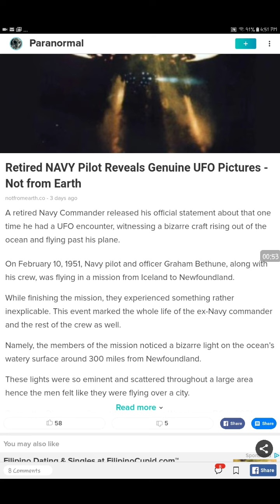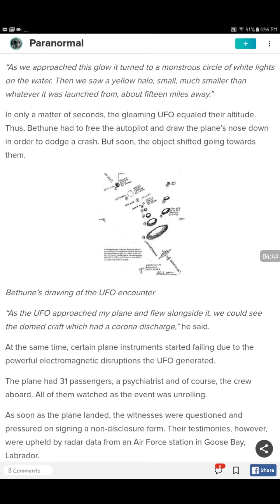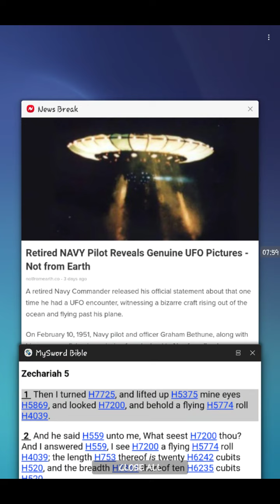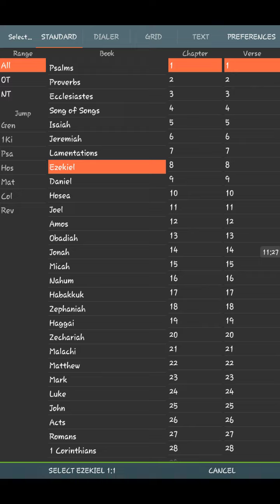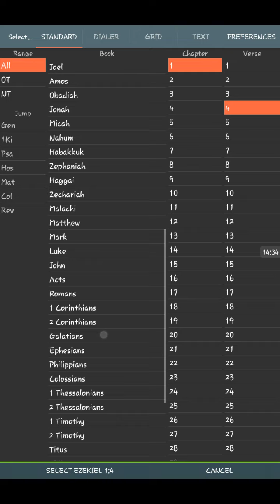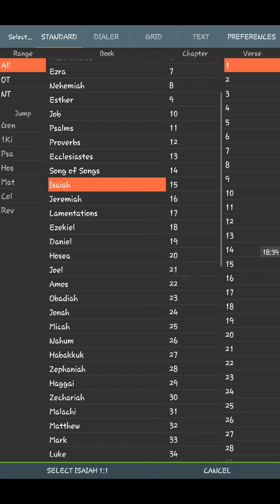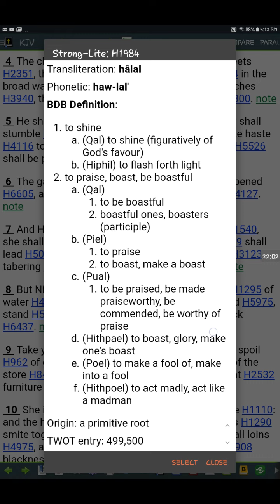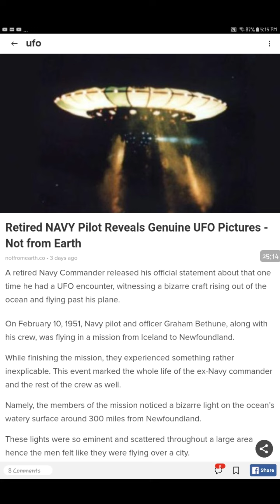The chariots of the Lord will get into action in that day.